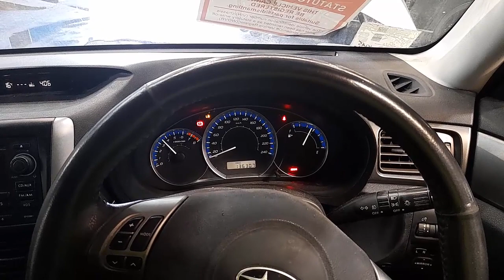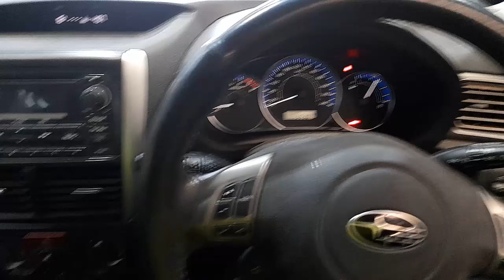WRECKING 2012 SUBARU FORESTER 2.5 MANUAL (C33426)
We are currently WRECKING 2012 SUBARU FORESTER 2.5 MANUAL (C33426).